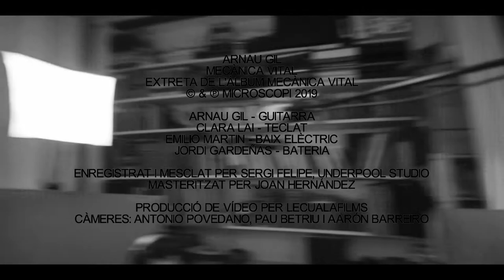ARNAU GIL - VIATGE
Videoclip oficial de Viatge, del disc Mecànica Vital (Microscopi 2019) d'Arnau Gil.

Arnau Gil - guitarra
Clara Lai - piano
Emilio Martin - contrabaix
Jordi Gardeñas - bateria